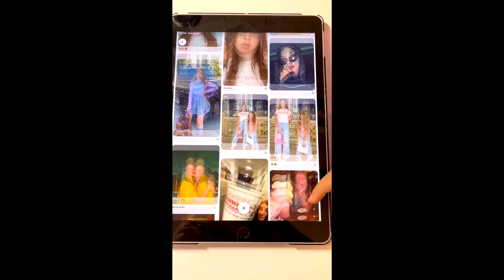How do i draw Addison Rae?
How did I draw a picture? Write me one name of your favorite superstar ! And I will draw it!